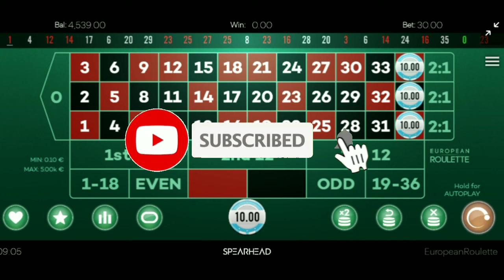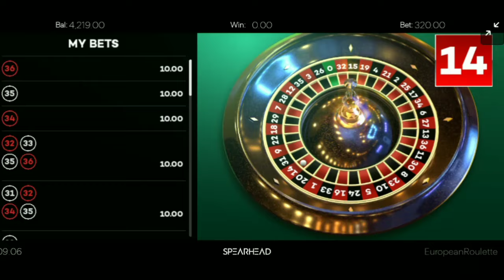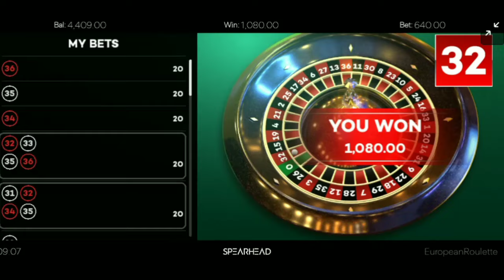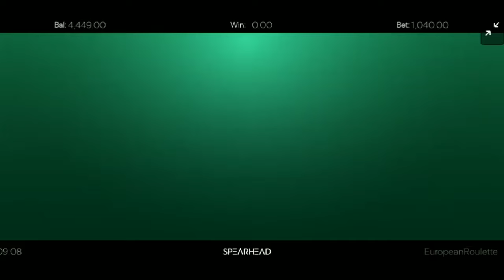Very Awesome 😱 First Time I Do It | BEST roulette strategy 2024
Welcome to the Exquisite Guide to Mastering Roulette. Roulette, revered as the crown jewel of casinos, stands as the epitome of the glamorous and sophisticated world of gambling. Our mission in this space is to unveil a selection of meticulously designed strategies, the result of the efforts of dedicated players who have dedicated a significant portion of their lives to discovering the most effective path to triumph in roulette and ensure a consistent and secure income.
Within the realm of ROULETTE STRATEGY PRO you will have exclusive access to some of the woonline
most powerful systems, meticulously crafted to minimize the house edge and transform your roulette experience into a triumphant adventure.
Prepare to revolutionize your gameplay with strategic bets and bid farewell to bad luck forever.
Don't forget to engage with our active community of subscribers by sharing your thoughts and ideas.

We wish you the best of luck and be sure not to miss our upcoming tutorials.

Online Roulette
Live Roulette
Lightning Roulette
Casino Roulette
Roulette Game
Free Roulette
Online Roulette Wheel
Roulette Wheel Online Free
Roulette Wheel Game
Internet Roulette
Ruleta Game
Roulette Wheel Free
Free Roulette Game Online
Online Roulette Online

Most Popular Strategies

1 The unbeatable roulette strategy

2 How to win roulette every time

3 Win 99.9% amazing Strategy

4 How is this possible to win at roulette